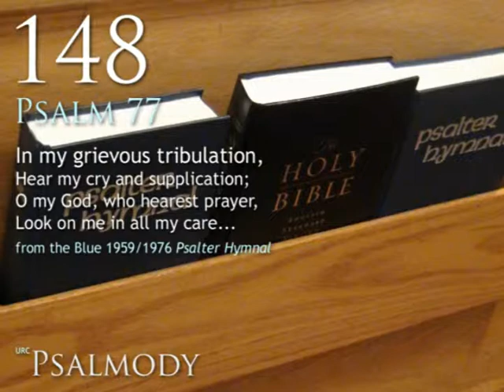148. In my grievous tribulation (Psalm 77)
148.  In my grievous tribulation (Psalm 77)
From the blue 1959/1976 CRC Psalter Hymnal
Text :  William Kuipers, 1931
Stanzas :  1, 2, 4, 5

Reita Julien, organ
Singing by the congregation of Grace Reformed Church (URCNA)
Dunnville, Ontario
Sunday, March 3, 2013 (Morning Service)

TEXT:
1.  In my grievous tribulation,
Hear my cry and supplication;
O my God, who hearest prayer,
Look on me in all my care.
Day and night in my complaining,
Ne'er my mournful voice restraining,
I in vain with tearful eye
Sought relief with Thee, Most High.

2.  Will the Lord cast off forever,
Ties of covenant friendship sever?
Will He show His face no more
As He did in days of yore?
Will the word, to Israel spoken
By our fathers' God, be broken?
Must we in our grief complain
That His promises are vain?

4.  I'll remember, O my Savior,
How the years of joy and favor,
Like the dew on arid land,
Came to me from Thy right hand.
I'll recall, Thy works confessing,
All the wonders of Thy blessing;
With my mouth will I proclaim:
Great and glorious is Thy Name.

5.  Holy in Thy habitation
Are Thy ways, Lord of creation.
There's no god, O God, like Thee,
Clothed with strength and majesty.
Thou eternal art and glorious,
All Thy wondrous works victorious;
Let the nations, spread abroad,
Know that Thou alone art God.